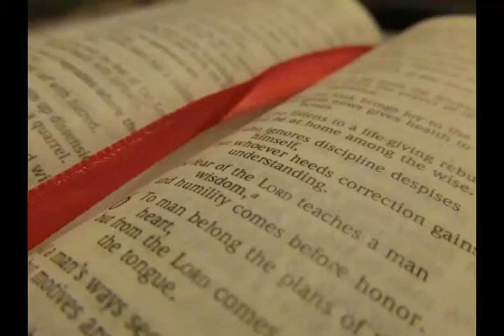Check Them Out!!!